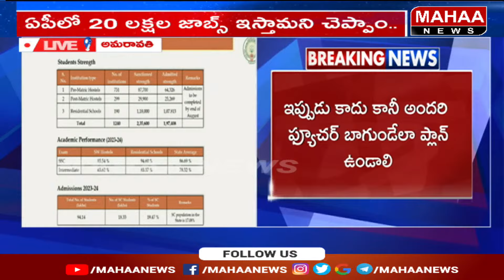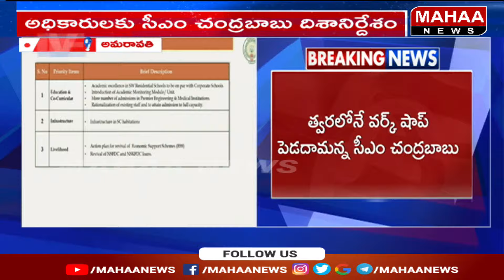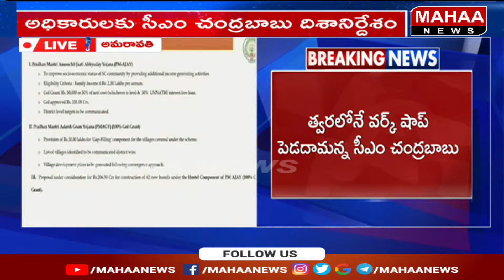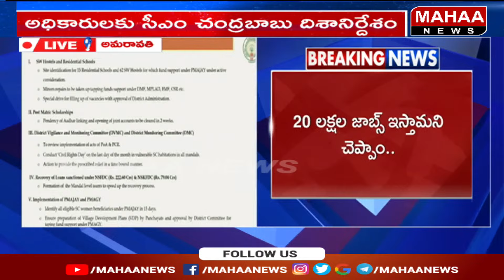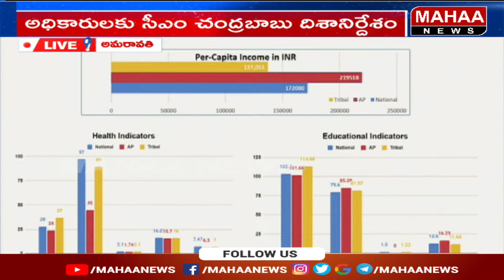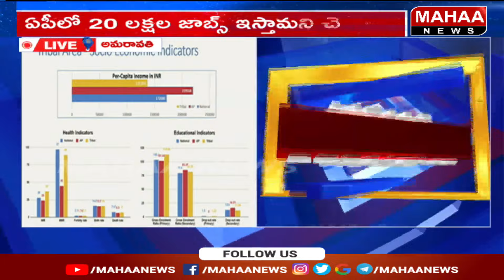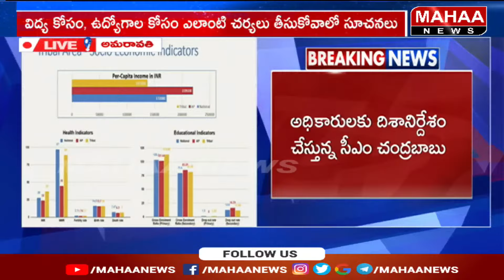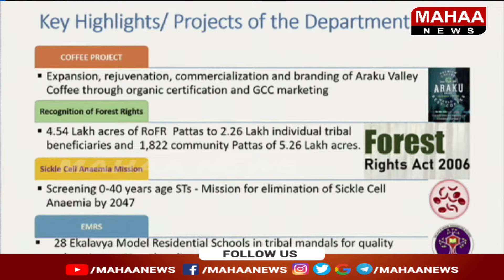సోషల్ వెల్ఫేర్ పై సీఎం చంద్రబాబుకు కలెక్టర్ వివరణ | Mahaa News